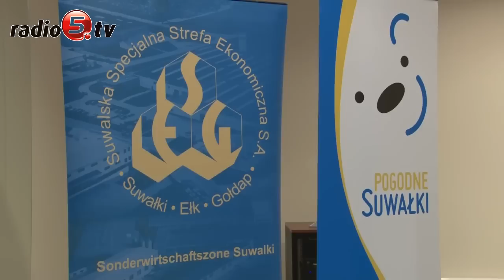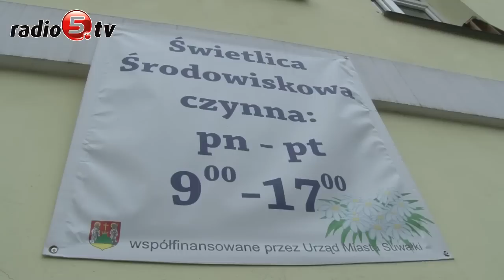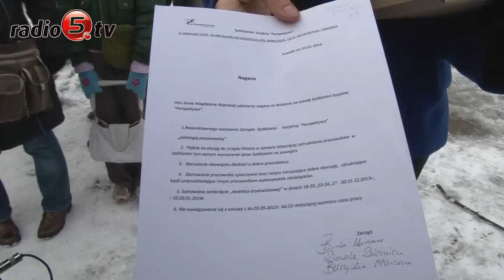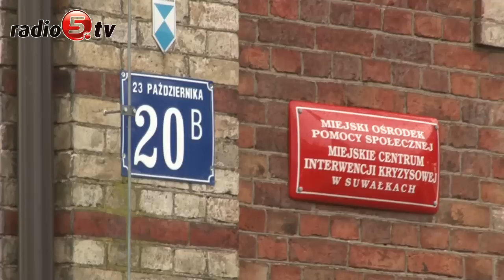Przegląd Tygodnia 17-01-14